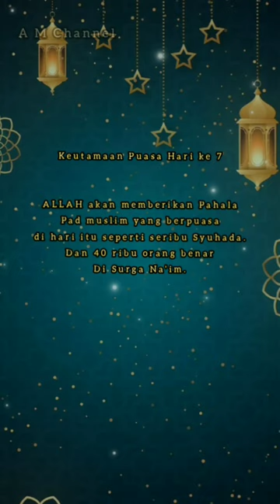Story||Fadhilah Puasa Hari ke 7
________A_________M_______C________

Story tentang kata bijak bermakna...
Keutamaan puasa di bulan Ramadhan.
 semoga menambah semangat dan motivasi.🙏🙏..

Jangan lupa dukung nya Soob
Terimakasih